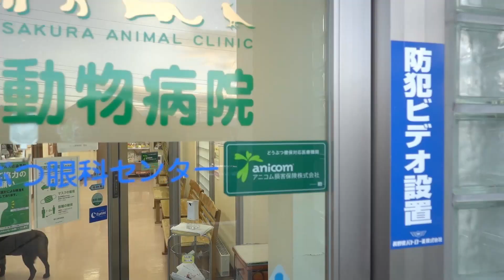【庭猫】チカラのケガの経過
右前脚を負傷した子猫の、治療経過の報告です。エサを食べなくなったので精密検査もうけてきました。